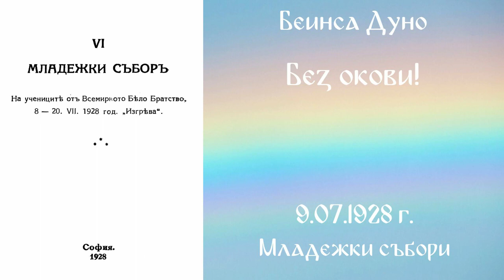1928-07-09 Без окови - Младежки събори 1923 1930 г чете Николина Банева